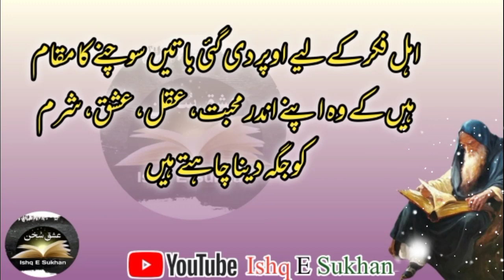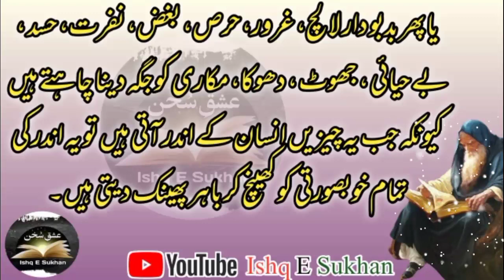Hakeem Luqman Quotes In Urdu | Hakeem luqman Mukalma in Urdu Hindi /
Page ko like aur follow Karin shukarya